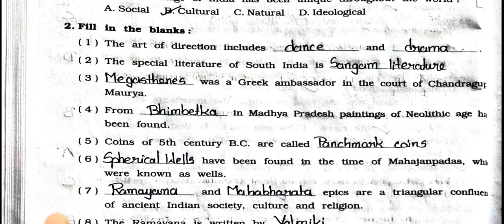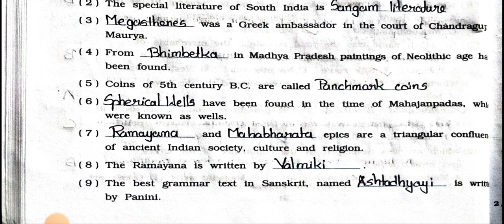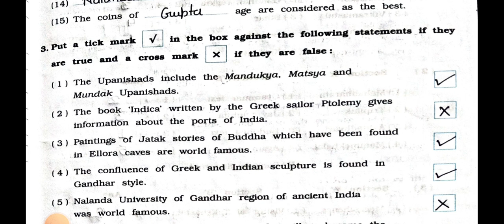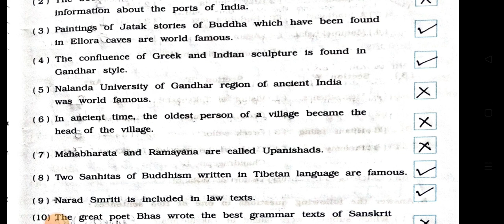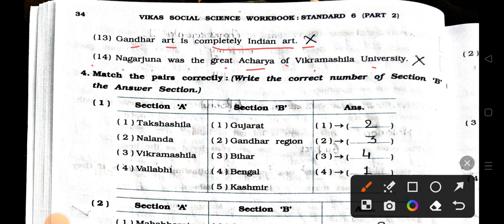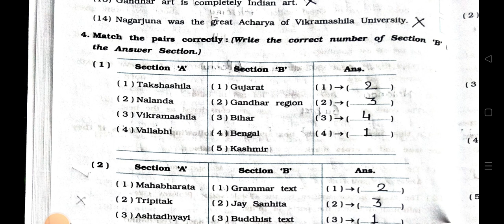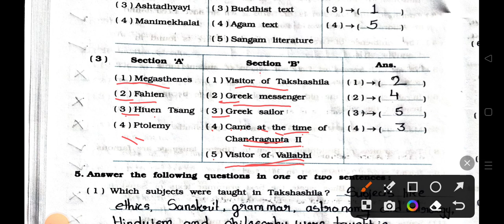STD 6th || Social science || Chapter 8 || The Glory of Bharatvarsha || Part 2 || Workbook